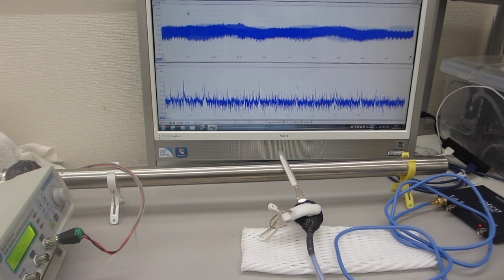配管の低周波刺激で超音波を制御する、配管の保守・メンテナンス技術開発（基礎実験）